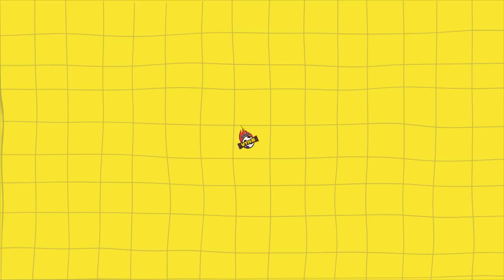벤투 감독 인터뷰 "이강인 계속 쓰는 이유는..."